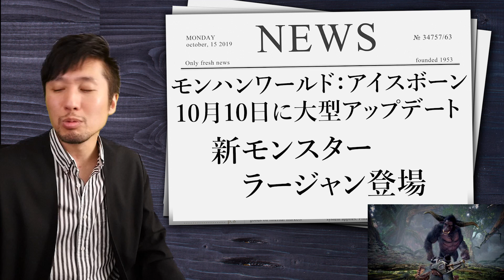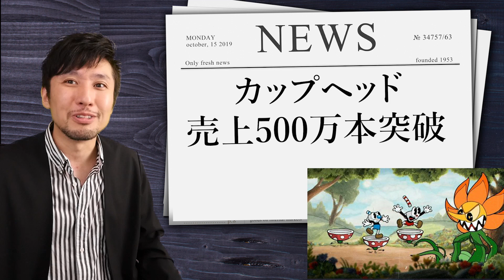モンハンとバイオハザードが異色のコラボ！？ラスアス2はノーマルＰＳ４でも快適に動く！？【ゲームニュース･話題まとめ】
モンスターハンターワールド:アイスボーンがバイオハザードRE2とコラボ!?ラストオブアスパート2はノーマルPS4でも快適に動くのか!?などなど、ゲームの話題をお話します。

twitterはじめました。